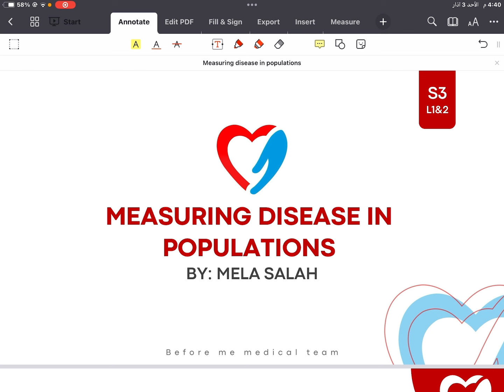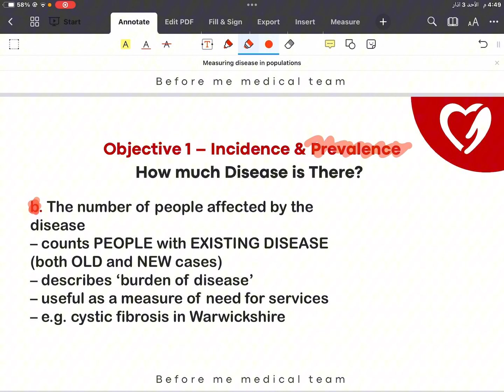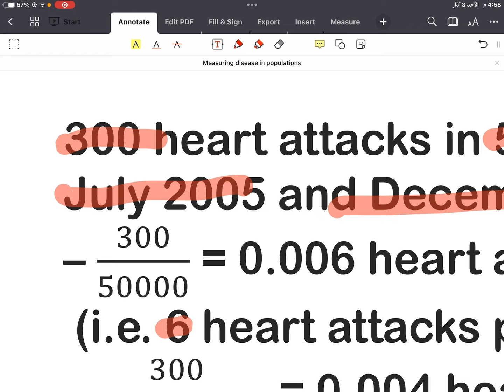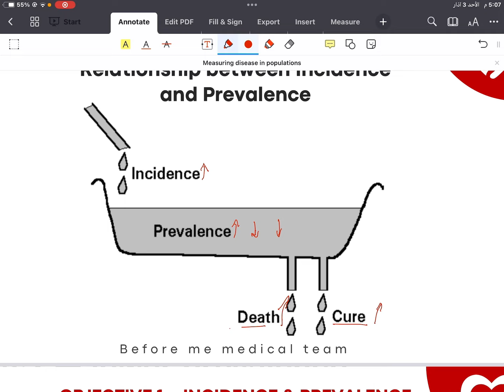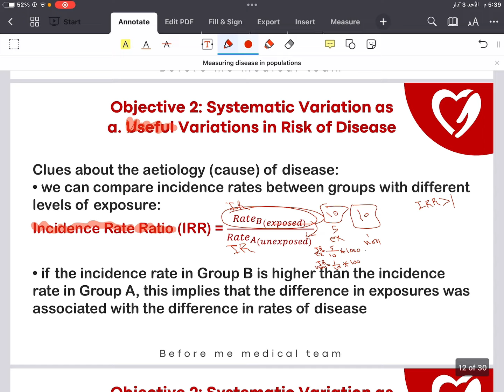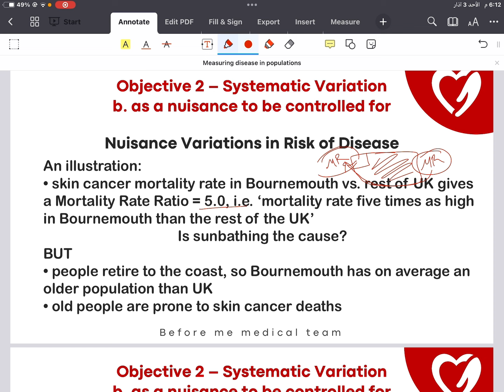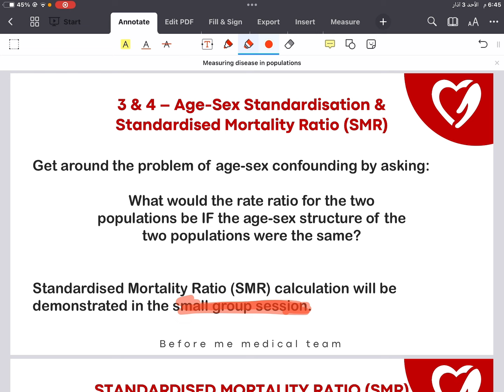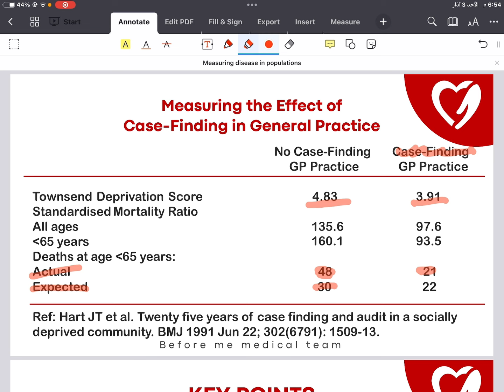HaD S3 | Measuring Disease In Population